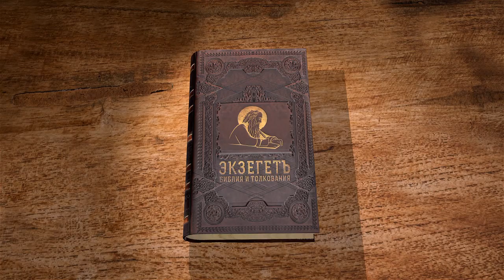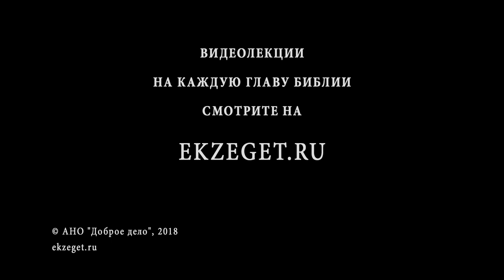Книга пророка Иезекииля. Глава 6. Андрей Десницкий. Ветхий Завет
Продолжаем чтение книги пророка Иезекииля вместе с профессором Андреем Десницким. Пророк продолжает страшные слова о гибели народа от меча, голода и моровой язвы за их грехи, в первую очередь идолопоклонство. Но остаток Израиля возвратится, будет твёрдо знать Господа и сподобится помилования.